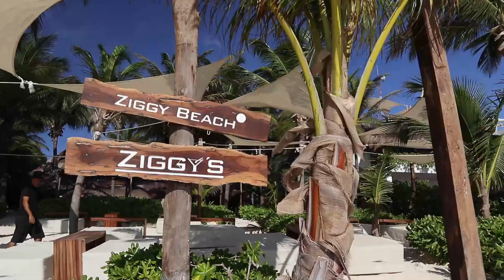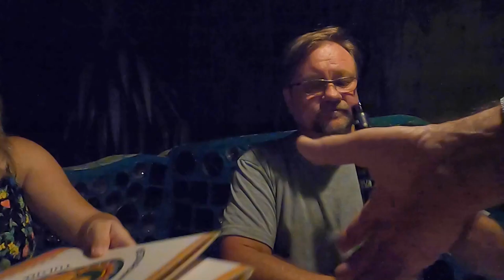Know Before You Go To Tulum Mexico | One Day in TULUM | MEXICO Travel Show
Remitly is an easy way to transfer money internationally across 100+ currencies with no hidden fees. Funds can be received securely using convenient delivery options.

This episode of Go Travel On The Cheap showcases the things to know before you go to Tulum Mexico--our one day in Tulum--another in our Mexico travel show series. We highlight a couple of Tulum restaurants (where to eat in Tulum) as well as our outstanding Tulum Airbnb (where to stay in Mexico). If you are contemplating a trip to the Yucatan or it is your first time in Tulum, be sure to watch this Yucatan Mexico travel guide, as well as our others. We give perspective on how expensive is Tulum Mexico and a few things to do in Tulum in this Tulum Mexico vlog.
Share our video with a friend, and like always, thank you for living life! 😎